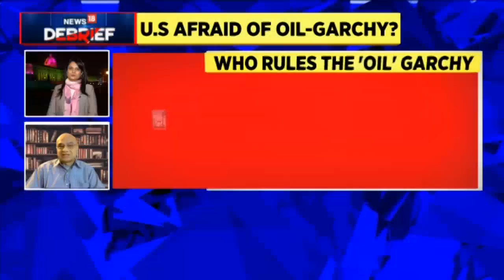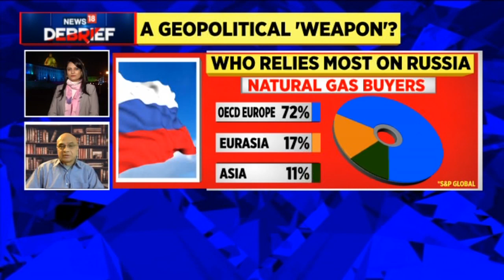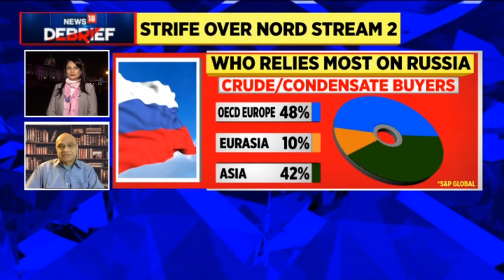Ukraine Crisis | Russia May Attack Ukraine In Coming Days | What The US Fears? | Latest | CNN News18